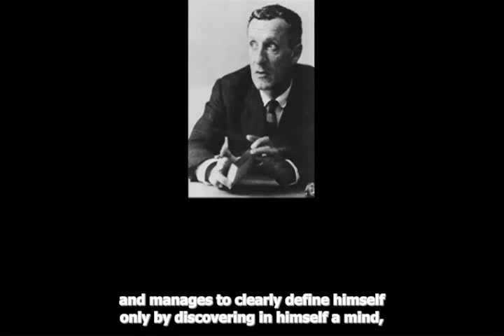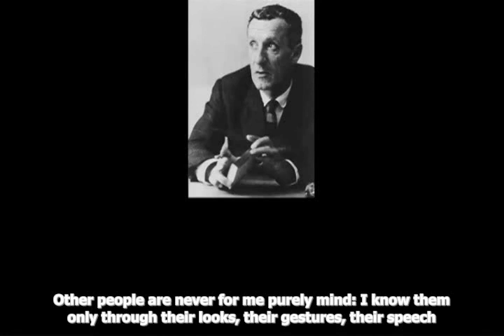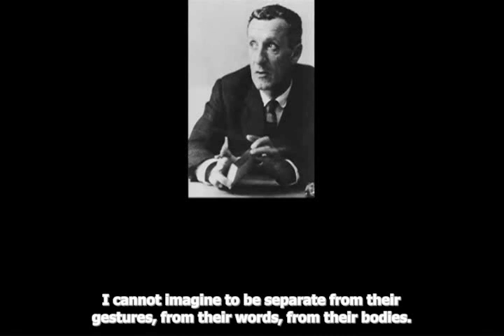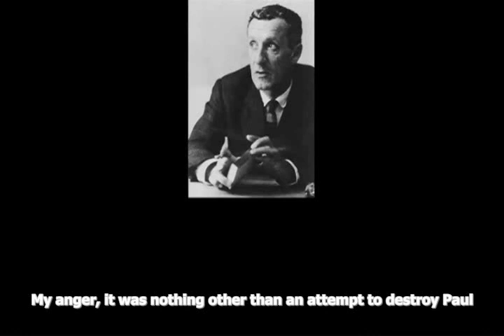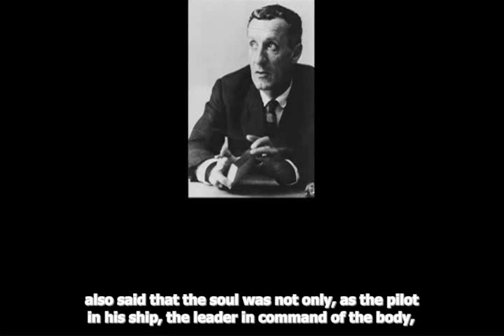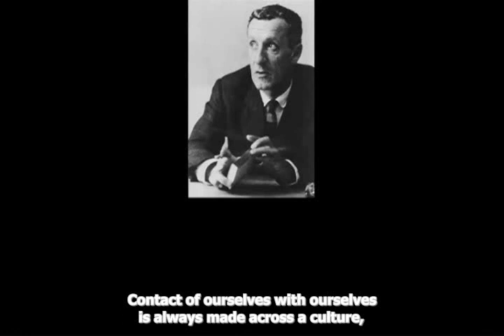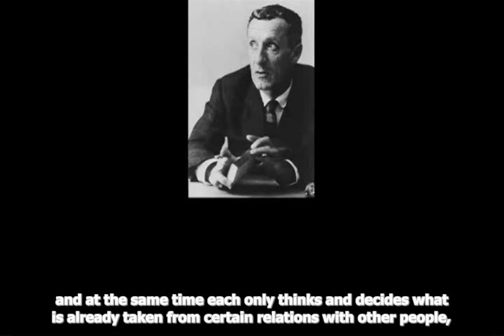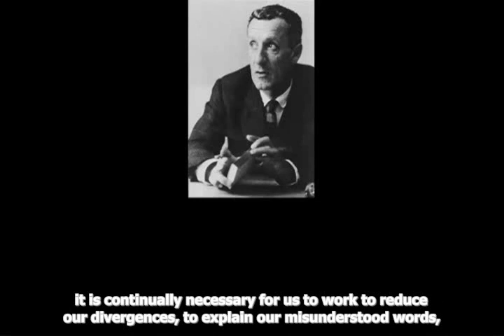Merleau-Ponty - Man Seen from the Outside (English Subtitles)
"Man Seen from the Outside", from Merleau-Ponty's "Causeries" radio lectures. Translated by Kris Pender.